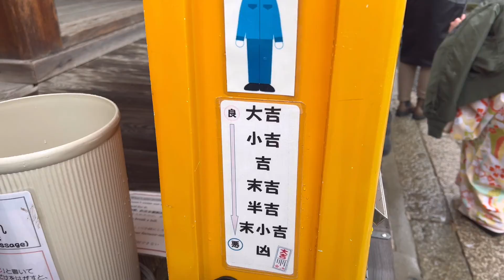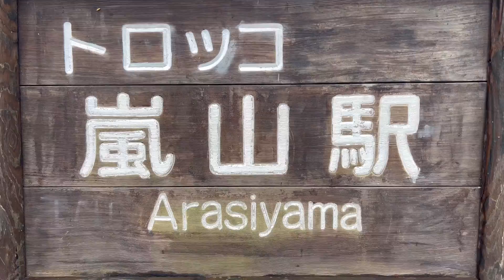Happy new year 2022|kyoto Visit with my family |NK Vlog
Kyoto, once the capital of Japan, is a city on the island of Honshu. It's famous for its numerous classical Buddhist temples, as well as gardens, imperial palaces, Shinto shrines and traditional wooden houses. It’s also known for formal traditions such as kaiseki dining, consisting of multiple cours